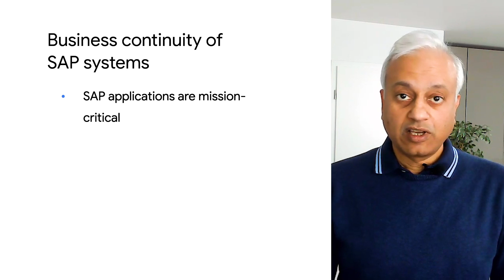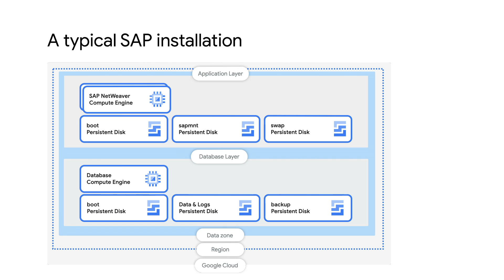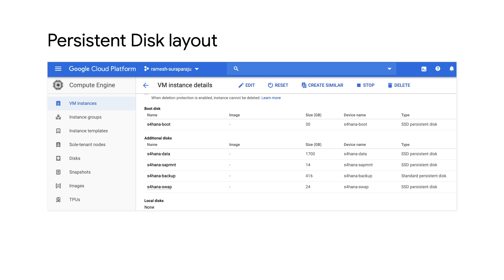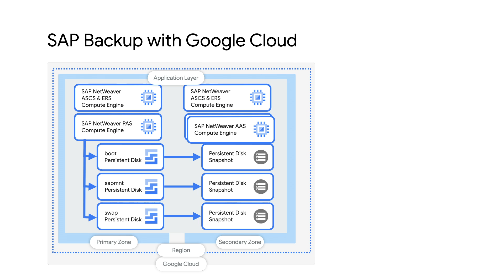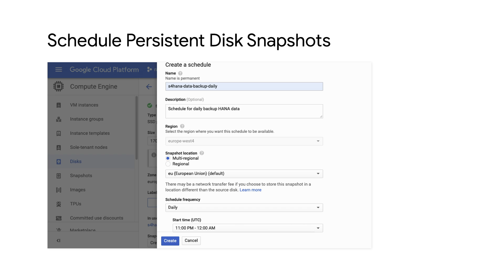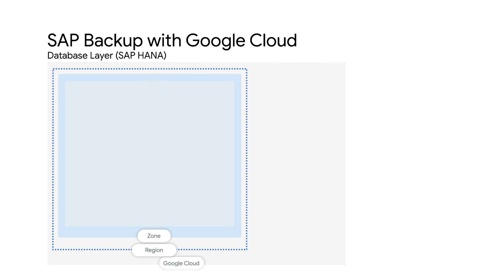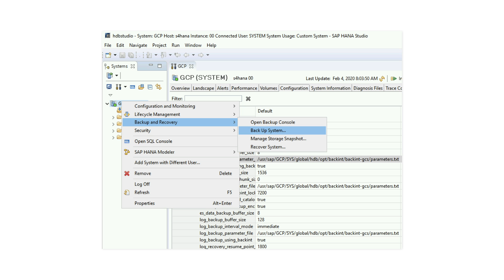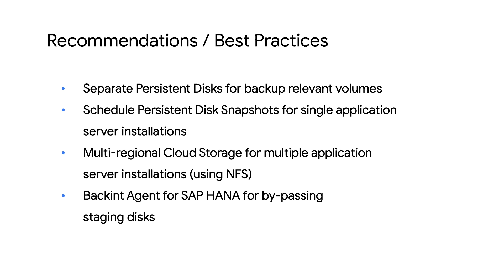SAP backup strategies and solutions on Google Cloud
When it comes to SAP deployments, you need to make sure to choose the best solution option that is relevant to your SAP deployment scenario. In this video, we speak to the many options that Google Cloud offers users to backup solutions and options for SAP deployments. Watch to learn the best backup solutions and for your SAP systems!

Chapters:
0:00 - Introduction
1:07 - SAP installations on Google Cloud
3:15 - SAP Backup with Google Cloud
5:51 - Scheduling persistent disk snapshots
7:42 - SAP application layer backup
8:04 - SAP Database layer backup
10:30 - Recommendations / Best Practices

product: Google Cloud SAP fullname: Ramesh Suraparaju;